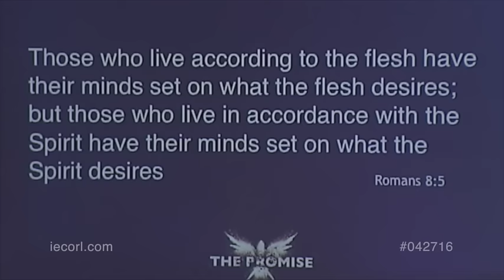THE HOLY SPIRIT AND HUMAN GUIDANCE.-Dr. Gabriel Salguero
Pastor Gabriel Salguero at IEC Orlando